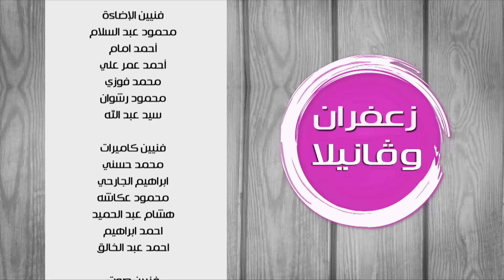أيس كريم التشيز كيك - كب كيك الكفتة المحشية - تزيين تورتة الديناصور | زعفران وفانيلا حلقة كاملة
طريقة عمل أيس كريم التشيز كيك - كب كيك الكفتة المحشية - تزيين تورتة الديناصور مع غادة التلي في زعفران و فانيلا | 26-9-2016